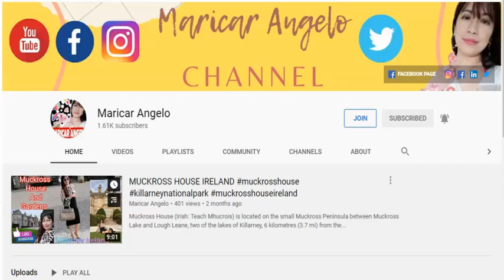The Moon Through a Simple Telescope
Trying to view the moon through this simple telescope.

BRONZE RmR Membership and Perks